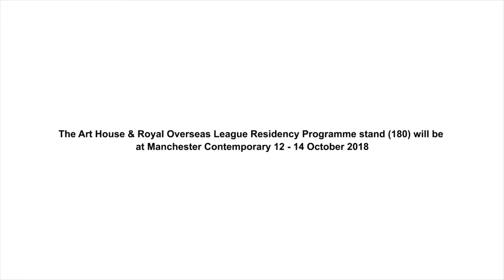Buhle Wonder Mbambo | Artist in Residence at The Art House, September-October 2018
Buhle Wonder Mbambo joined the creative community at The Art House, Wakefield in September and October 2018.

Discover more about Buhle's work and his experience of undertaking an international residency.

Artist bio:

Buhle Wonder Mbambo is a Durban-based visual artist from Kwa-Ngcolosi.

Mbambo’s paintings offer deeply personal responses to his life, and the socio-political landscape of South Africa. Dealing with issues around masculinity, family structures and the weight of traditional values, the works illustrate a complex narrative behind the identity of contemporary Zulu practitioners.

Mbambo trained at BAT Centre Artists in Residency (AIR) Program, then studied Fine Art through the Velobala Apprenticeship program at Durban University of Technology, under the mentorship of Themba Shibase.